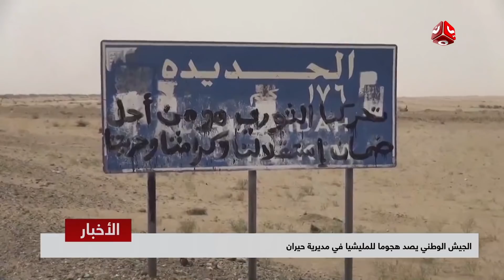اخر الاخبار | 20 - 08 - 2018 | تقديم اسامة سلطان | يمن شباب